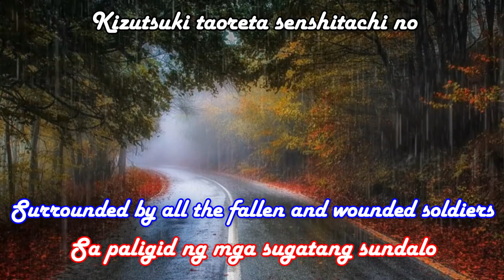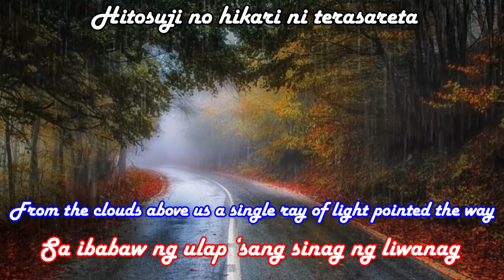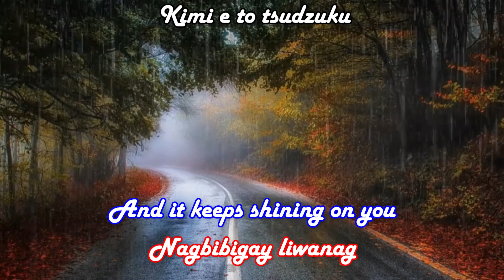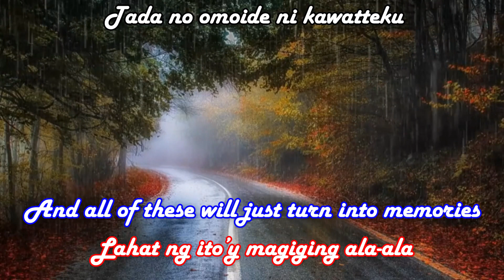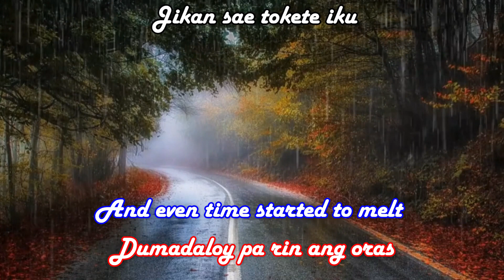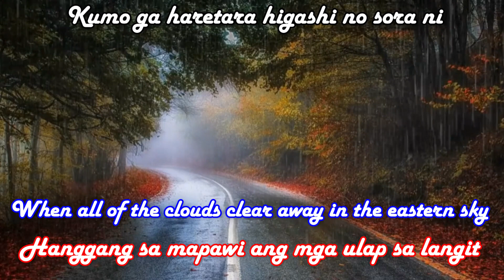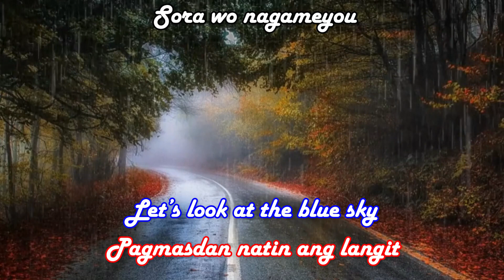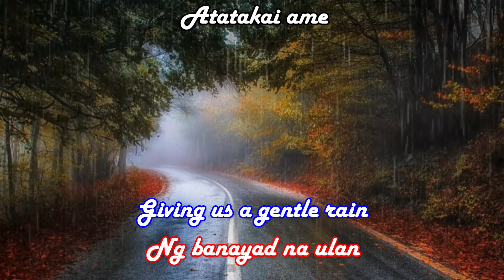Atatakai Ame - from Kenyuu Densetsu Yaiba English Tagalog Translation Karaoke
from the anime Kenyuu Densetsu Yaiba